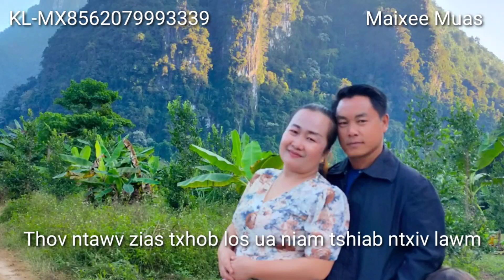Thov ntawv zias txhob los ua niam tshiab ntxiv laem 3/13/2022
Kom koj paub tias niam tshiab tsis yog tus yug koj ces kev hlub yeej tsis cuag koj niam yug koj